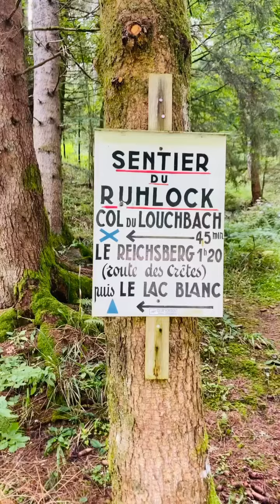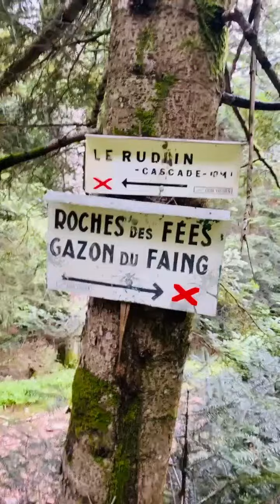Magnifique rando entre le Gazon du Faing et la cascade du Rudlin !